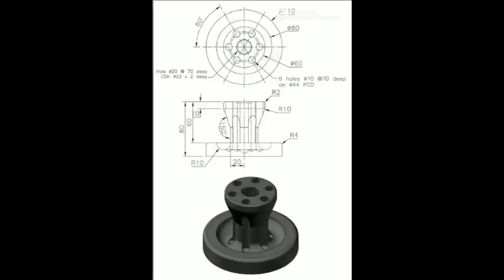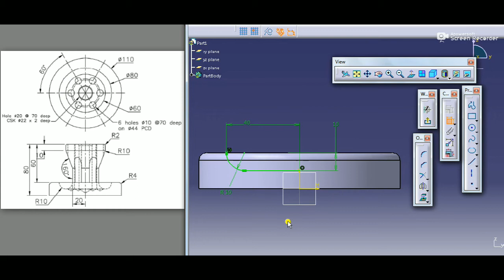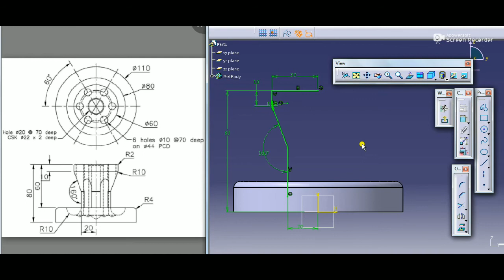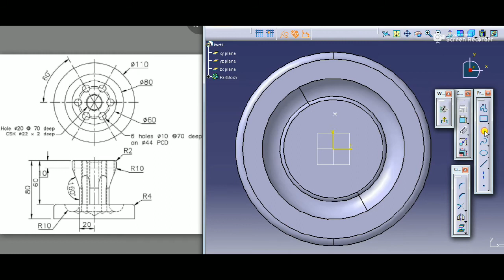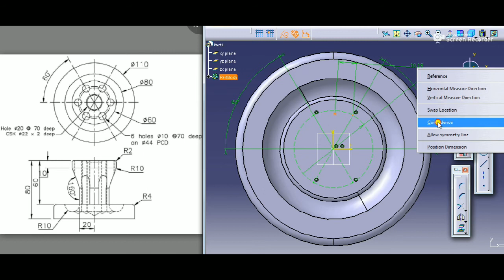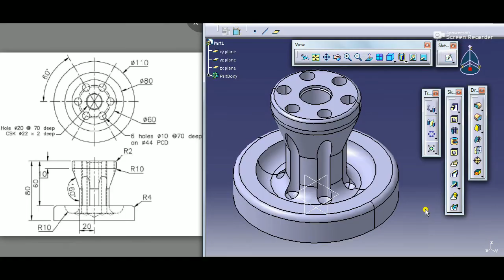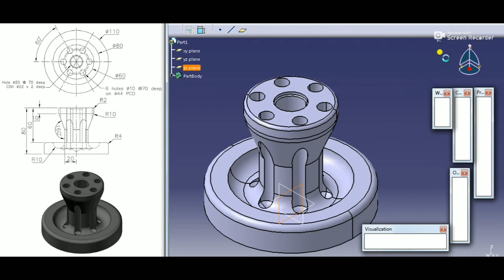CatiaV5 || Sump Design in Catia explained in Hindi || Anand Asawa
Hello guys, In this video you will see Sump Design in catia explained in Hindi